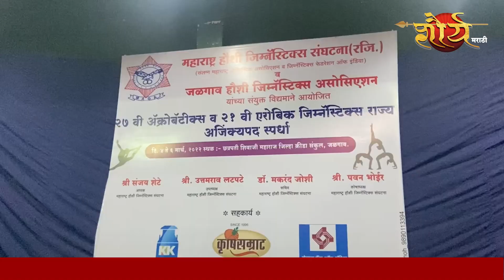जळगावात ॲक्रोबॅटीक्स व एरोबिक जिम्नॅस्टिक्स राज्य अजिंक्यपद स्पर्धेला सुरुवात